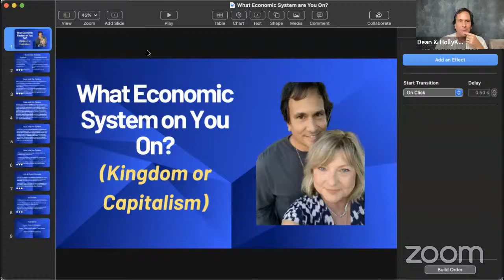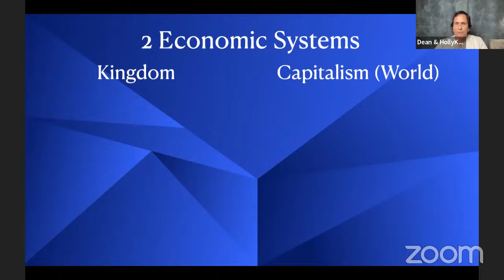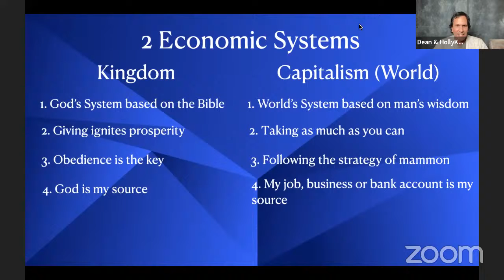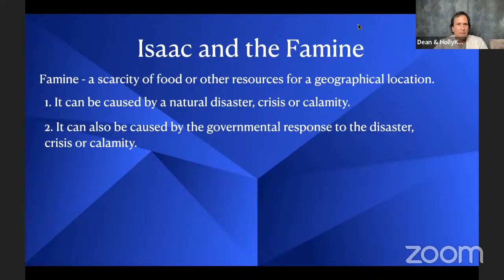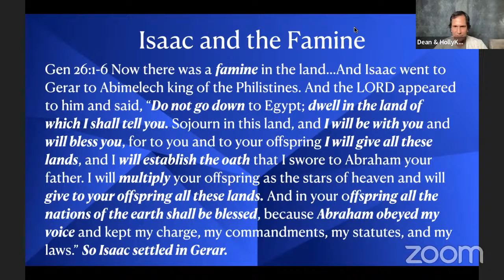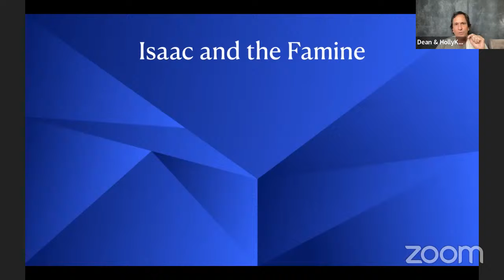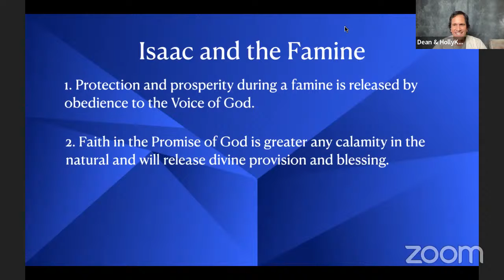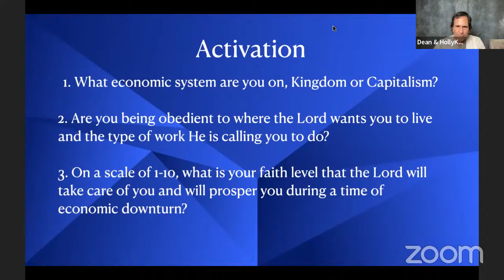What Economic System are You On? (Kingdom or Capitalism)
What Economic System are You On? (Kingdom or Capitalism )is a teaching on the difference between 2 economic systems, the Kingdom of God Economic System or Capitalism Economic System. We will explore the difference between the 2 Systems and help you get on the Kingdom of God Economic System. Dean Sunseri Dmin, has a Doctorate in Practical Ministry and a Masters in Theology from Notre Dame School of Theology.

Transform Our World New Orleans is a movement led by Dean & HollyKem Sunseri, along with Frank & Kathleen Monteleone to transform the City of New Orleans with the Kingdom of God, making our city safer, more prosperous and a compassionate place to live.